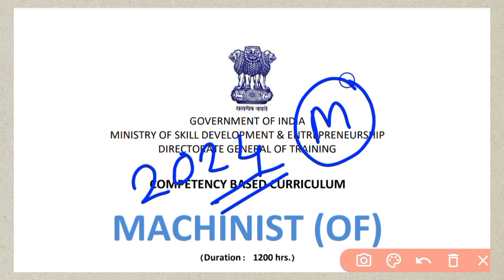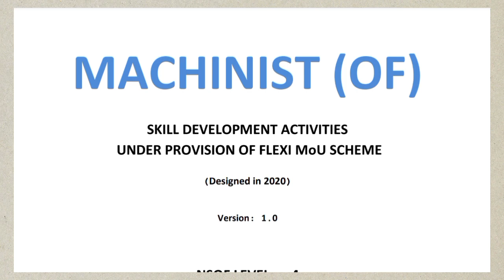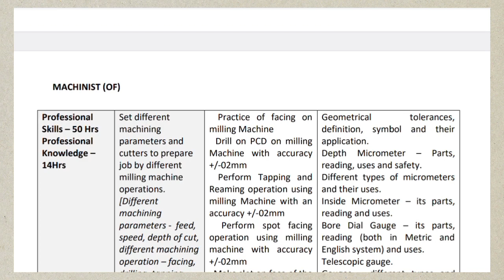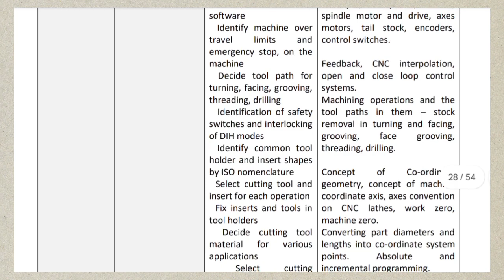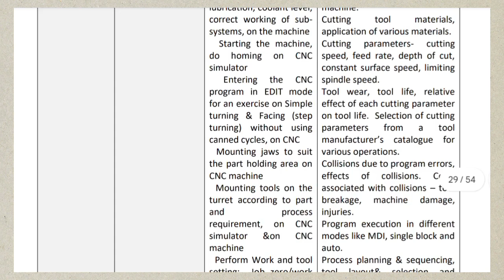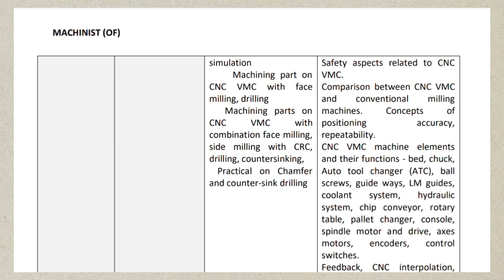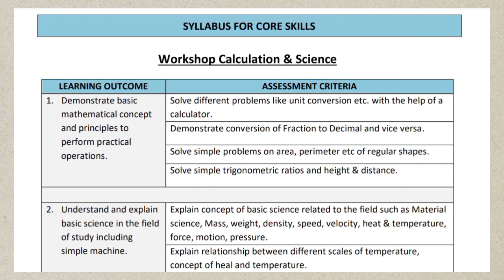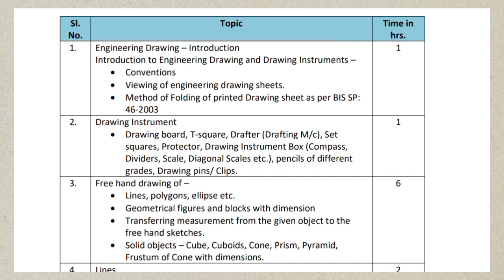Machinist New Syllabus NSQF Level-4 | Machinist Syllabus 2023-24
Machinist Second Year Syllabus NSQF Level-4 | Machinist Syllabus 2023-24 | NSQF Level-4

My YouTube Vlog Channel:-@Manoj_Chapule